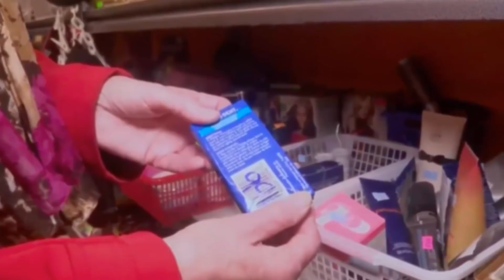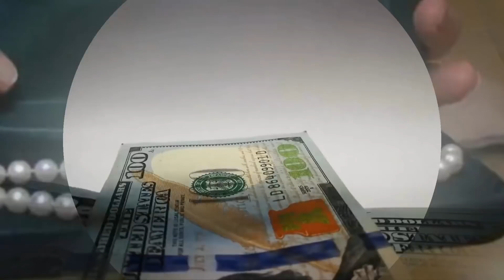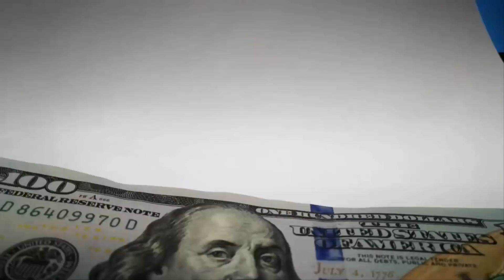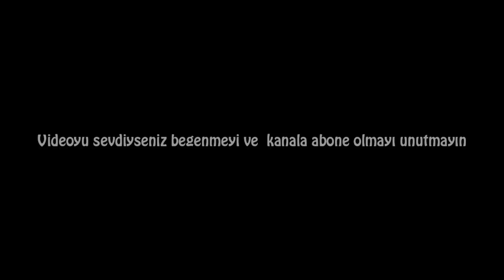Kutudan Çıkanları Görünce Ne Yapacağını Şaşırdı!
Özellikle bit pazarlarında akla hayale sığmayan şeyler bulabiliyorsunuz. Buna değer olmayan antika parçalarda dahil.
Belki antika parçalardan hoşlanmayabilirsiniz ama onların tarihin bir yerlerinden kopup gelmesi başkaları için farklı duygular uyandırıyor olabilir. Özellikle bu tür parçaları bulmak için bit pazarlarında gezenler bile var. Bu videomuzda bit pazarında aldığı şeylerle zengin olan 2 insanın hikayesini sizlerle paylaşacağız. Video hakkındaki soru ve görüşlerinizi yorumlarda belirtebilirsiniz, İyi seyirler :)

Popüler Videolar;

Teşekkürler.